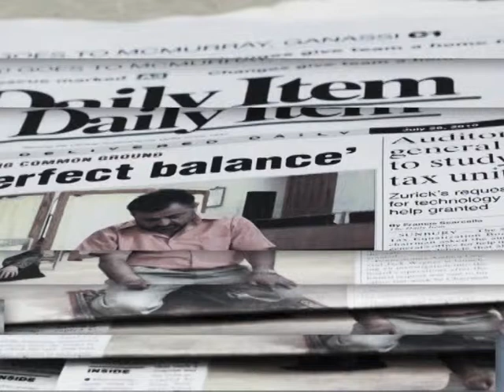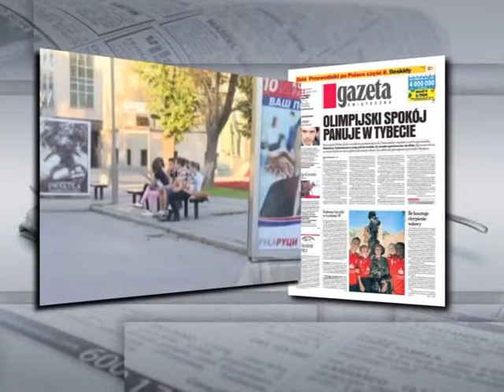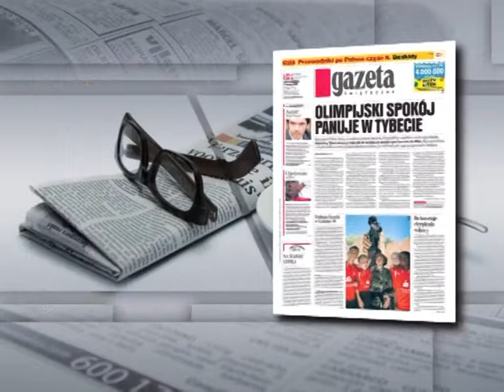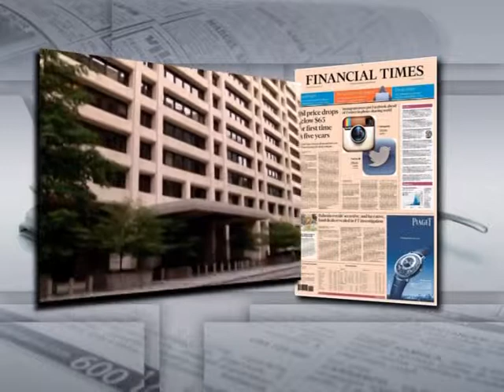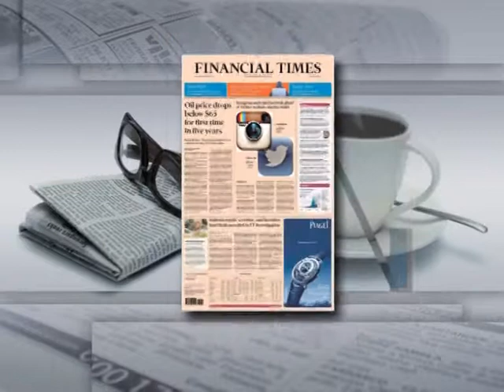Франция считает, что Россия не выполнила условия контракта по поставкам "Мистралей"